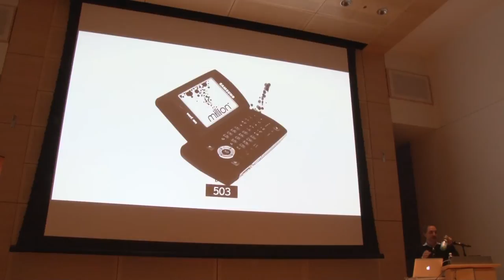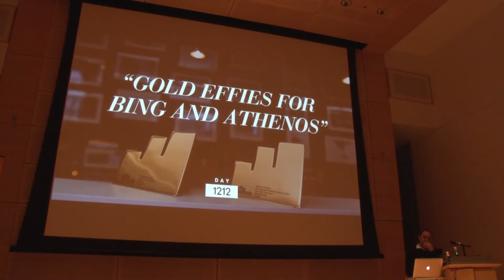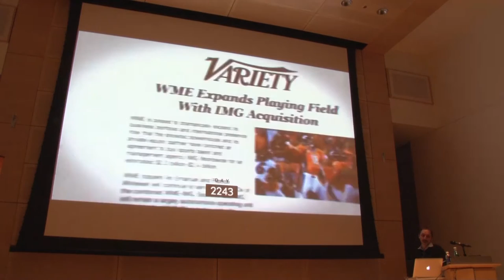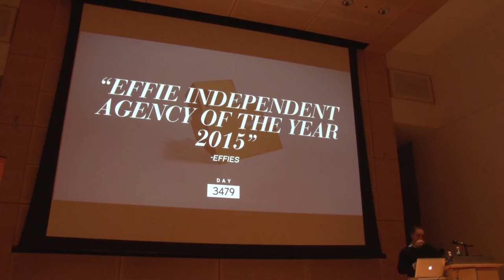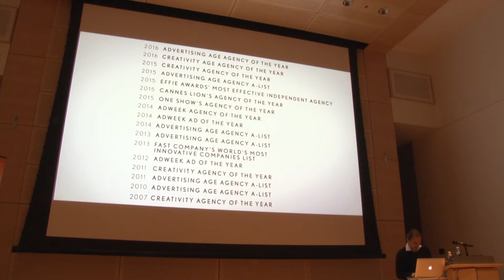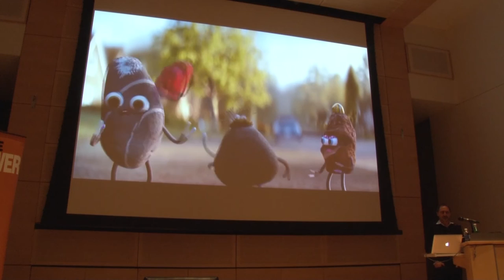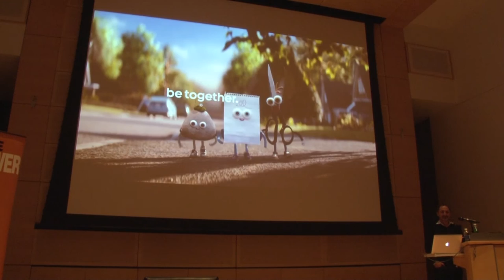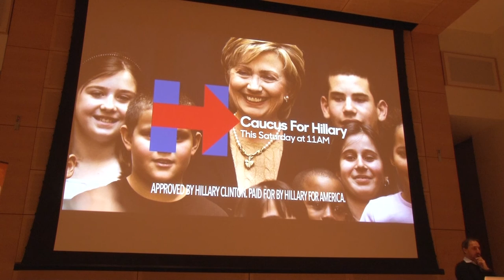Syracuse University Lecture Series David Groga